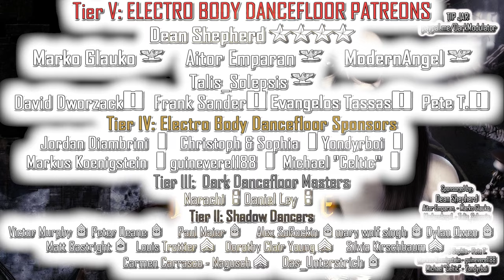Dark Wave - Synth Wave (A Different Life) mix from DJ DARK MODULATOR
000:00:00 01) Lebanon Hanover - Babes Of The 80s (Tobias Bernstrup Remix)
00:04:47 02) Dancing Plague - Desire
00:09:17 03) She Past Away - Katarsis (Ash Code REMIX)
00:12:50 04) Old Providence - La Peste
00:15:53 05) Selofan - Metallic Isolation
00:18:57 06) The Funeral Medieval - Crucifixión
00:21:03 07) House Of Harm - Valentine
00:25:28 08) Tango Mangalore - Dragcula II
09) CLAN OF XYMOX – Limbo
10) Ortrotasce - I Dreamt Of Loving
11) Deus Faust - Down in the Park (Gary Numan Cover)
12) GOLD ZEBRA - La Ville
13) Linea Aspera - Synapse
14) Isolated Youth - Safety (Qual Remix)
15) Curse Mackey - Somewhat Possessed
16) Ash Code - All We Ever Wanted Was Everything (Bauhaus' Cover)
17) ENVY FANG - A Different Life
18) Pure Flesh - In Too Deep
19) Merry's Funeral - With The Fading Lights
20) Англия - Иначе нельзя
21) Seraphim Gothique - Nero's Cat
21) The Soft Moon - Tiny Spiders
22) Lebanon Hanover - Du Scrollst

(GENERAL)
Dean Shepherd
 (Colonel)
Marko Glauko
Aitor Emparan
ModernAngel
Talis_Solepsis
(Major)

(Captain)
David Dworzack
Frank Sander
EVANGELOS TASSAS
 Pete T.

(1st Lieutenants)

Jordan Diambrini
Christoph & Sophia
Markus Koenigstein
guinevere1188
Michael "Celtic"

(Corporals)
Das_Unterstrich
Doktor Dark
James Richard Bowen
Ahmet Altindal
Laurence Viala
Hee Ra Dicaire
Daniil Solovjov
Brian Hernandez
Ciaran Tarpey
byteback001
Cristina Labbe
Shaula Clark
Alain Silvosa
Sebastian Schedlbauer
Andrei Hurynovich
Anil Bhagwat
Drew Bakken
Petros Vassilakopoulos
Christoph Wendel
Holly Parish

Bloody Battousai
 Venus
 Karl Jones
James Richard Bowen
Winkelmann
McKay Manners
Paul Maier
Evgeny Kochnev
Björn Lundberg
Mario Becke
Petra, the gothic fish
Anja Dreisbach
Nico Matuszewski
Leona Culberson
briaboirtchmouth
EBM_OMA

(Privates)
Sergei Saal
Amy C. Kline
nopawns
cerebralevil
Stephanie Brown
Mike Romero
Sebastian Rätsch
Erik France
Phil Montelaro
Manny Perez
Casey Wagner
Ruben Contins
Luis Rebelo
Christophe Colson
John Schwenkler
Martin König
Nico Matuszewski

5$  Private (No Rank)
10$ Private First Class
20$ Corporal

30Euros Sergeant
40Euros Master Sergeant
50Euros First Sergeant
60Euros Sergeant Major

70 Euros Warrant Officer
80 Euros Chief Warrant Officer 3
90 Euros Chief Warrant Officer 5

100Euros   1st Lieutenant

150 Euros Captain
200 Euros Major
250 Euros Colonel
300 Euros Brigadier General
350 Euros Major General
400 Euros Lieutenant General
500 Euros General